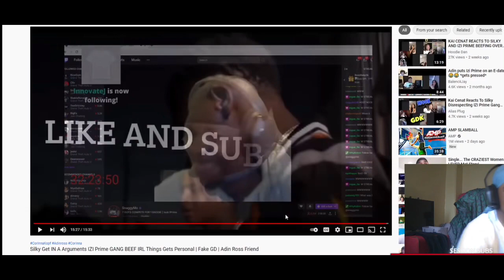Runtz Reacts To Silky Get IN A Arguments IZI Prime GANG BEEF | Fake GD | Adin Ross Friend